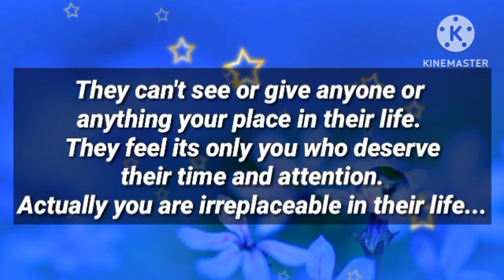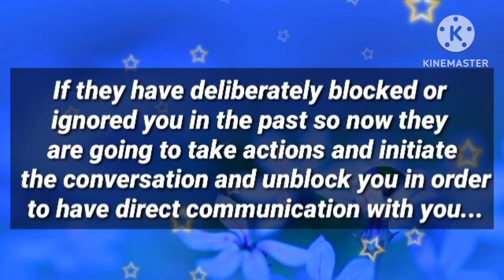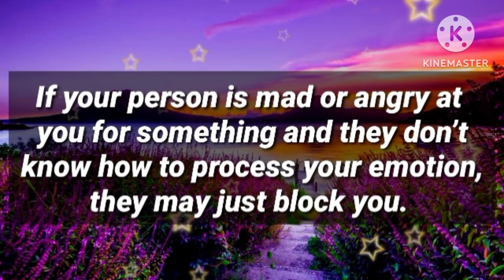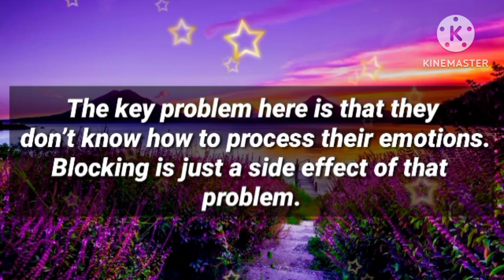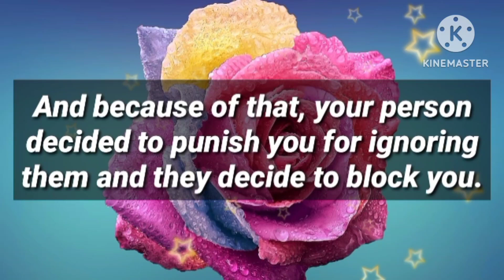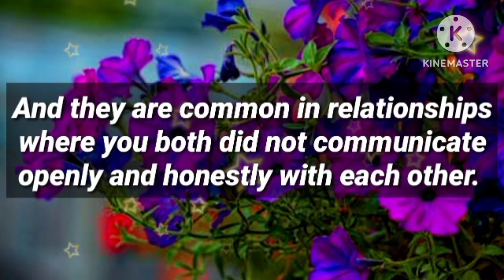Angel message: Your person wants to confess that they blocked or ignored you because || God message